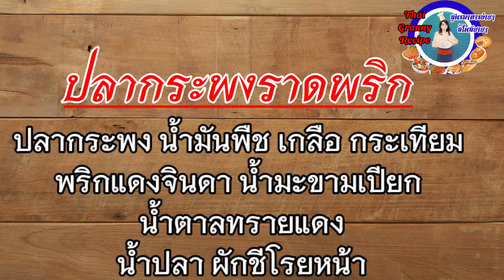ปลากระพง ราดพริกสดแซ่บๆ ทำง่าย อร่อยดี ทำทานเมื่อไหร่อร่อยเมื่อนั้น ทานกับข้าวสวยร้อนๆ เมนูต้องลอง